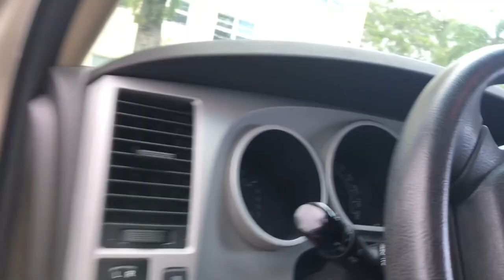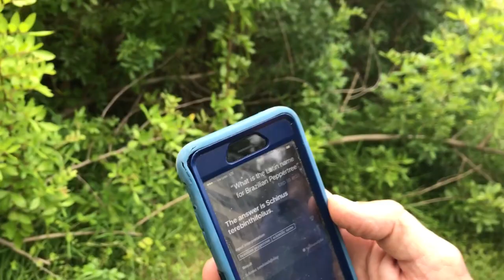How to Turn a Half a Hamburger Bun into a Snook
In this funny episode, Dude Purtic and I take an hour to hit up his "Secret Spot" and nail a few snook! The best part of the video is getting bait. Snook fishing only costs him the price of 1 hamburger bun for the entire summer! Watch this episode as Dude Purtic reveals how to catch a snook from a half a hamburger bun!